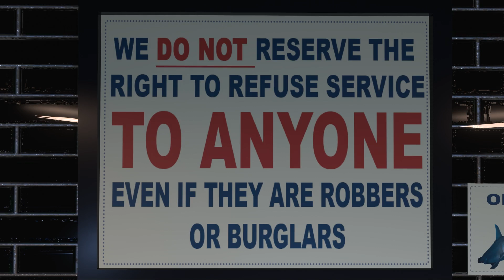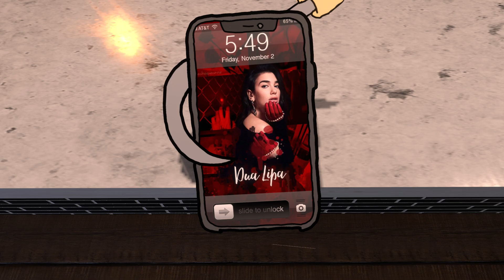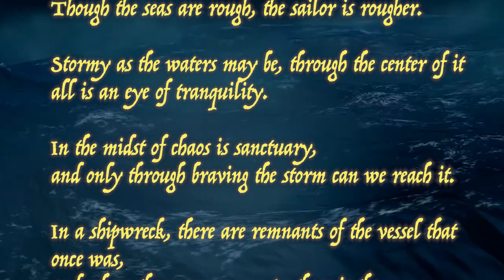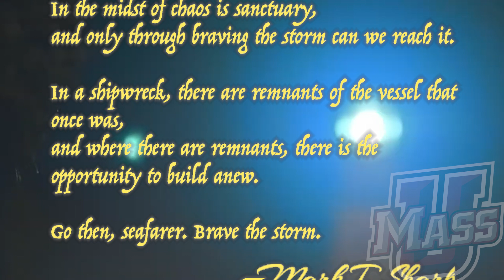The Grease Trap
check out this cool movie by me and my friend Sam

finish you burger